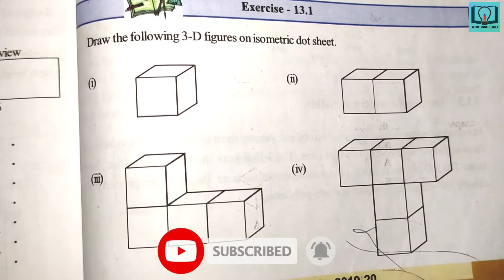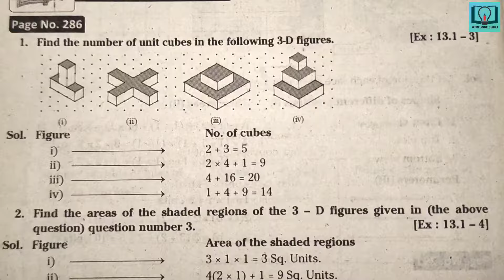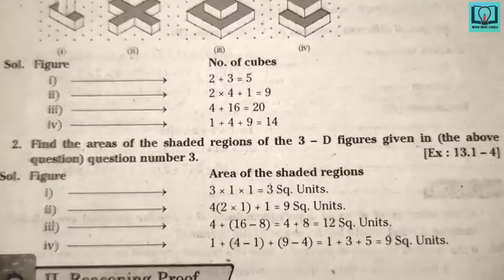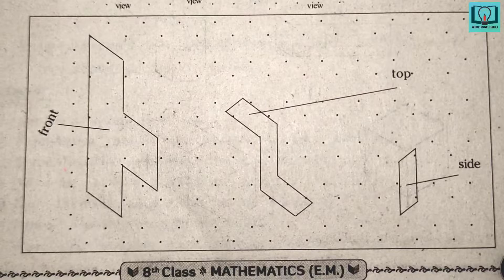8th class | Maths | 13.Visualising 3-D In 2-D Chapter | Exercise - 13.1 |All sums and problems maths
8th class | Maths | 13.Visualising 3-D In 2-D Chapter | Exercise - 13.1 | All sums and problems

8th class maths question bank
8th class maths class work
8th class fair notes
8th class
8th class maths work book
8th class maths answers from workbook
8th class maths answers from question bank
8th class maths question bank in hd quality
8th class maths workbook in hd quality
8th class maths TS question bank
8th class maths TS workbook
VGS guide
workbook
Think discuss and write
Try These
Do this
Maths do this
Maths try these
Maths think discuss and write